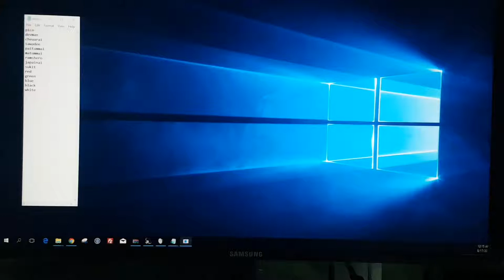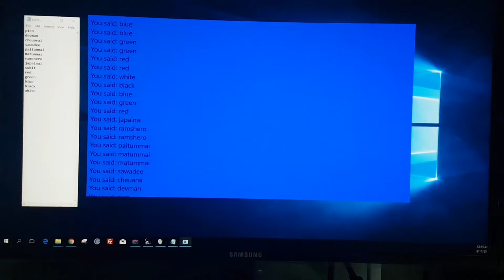ทดสอบ voice recognition #1